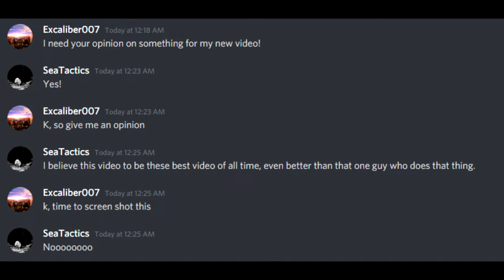My Top 10 Bad Anime Opinions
Everyone has opinions when it comes to anime. Some think that My Hero Acadamia is the best anime ever, even better than the greats like Cowboy Bebopp. Or maybe they think that Sword Art Online is amazing. Or maybe they think Symphogear has bad music. Whatever, the case, sometimes we need to celebrate some of the bad opinions out there, and that's what this top 10 anime video seeks to do.

Timestamps if you're wanting to skip over certain parts

1: Sword Art Online: 0:36
2: Dragon Maid: 1:41
3: 90's Anime (Trigun, Cowboy Bebopp, Berserk, Evangellion): 3:07
4: Fate/Kaleid: 4:51
5: MHA: 5:48
6: Comedy Anime: 6:37
7: Handshakers: 7:41
8: JoJo 8:33
9: Symphogear: 10:01
10: Twintails: 11:24